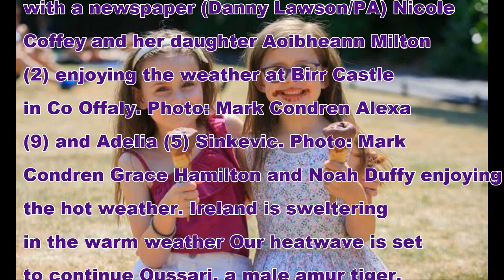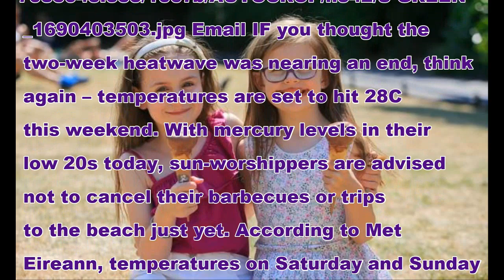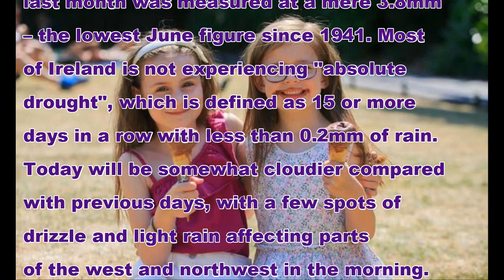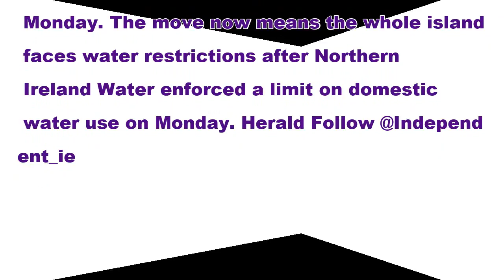Ireland continues to enjoy incredible weather: temperatures to reach 28C this weekend